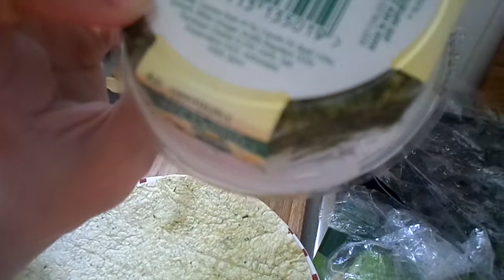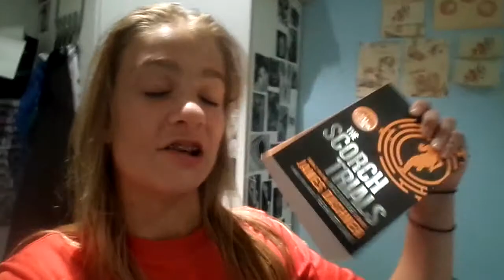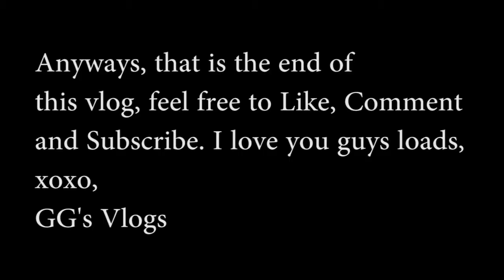Fanpage Shoutout, Pumpkin Seeds & Wrap Making! (GG's Vlogs #33)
PLEASE READ DESCRIPTION BOX

Hey Everybody,
I apologize for not uploading a vlog!. But I'm back wohoo! :).

Wattpad : GGianna1

Love you guys loads :).
xoxo,
GG's Vlogs